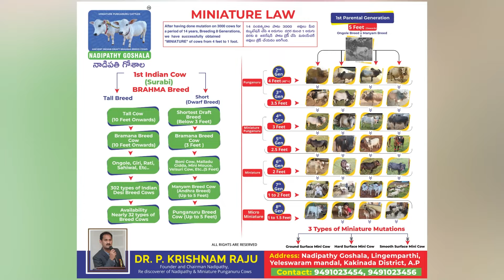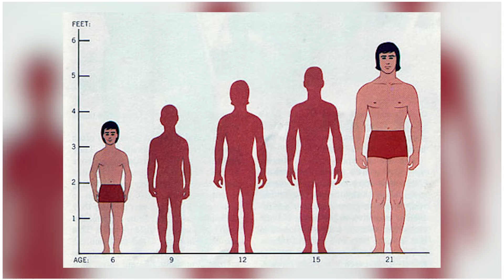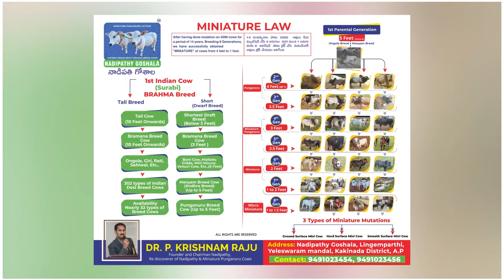Nadipathy micro, Mini & Nano Cattles | Below 2 Feet Height